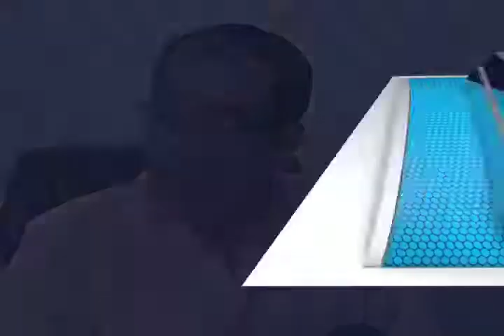Conmemoran día de la Samaritana (mvm televisión)